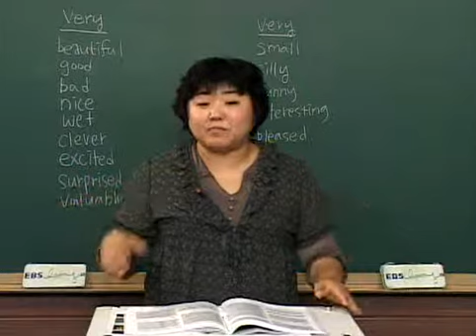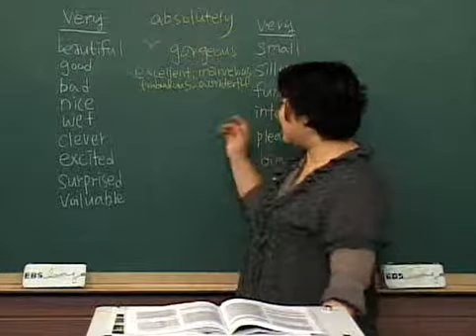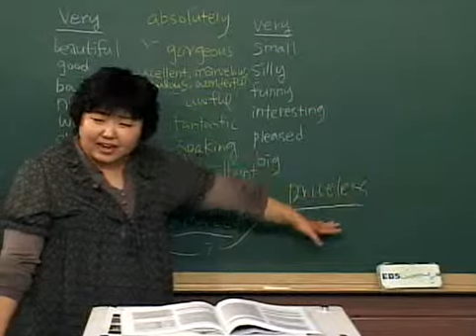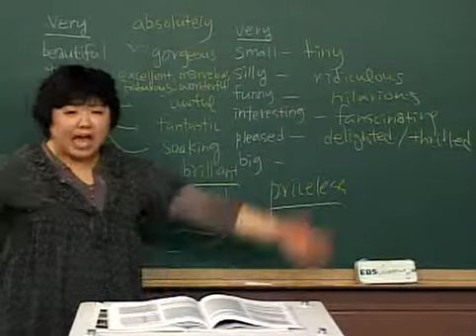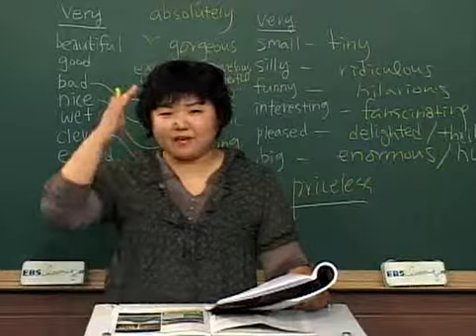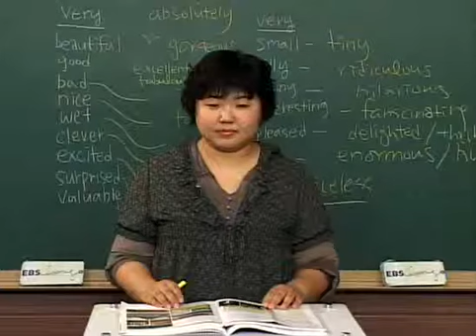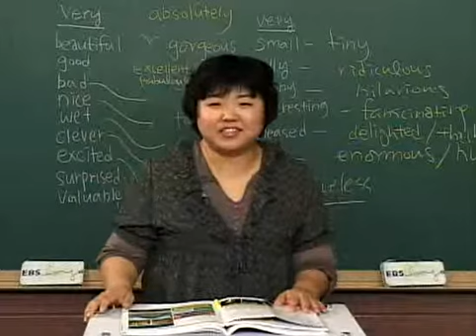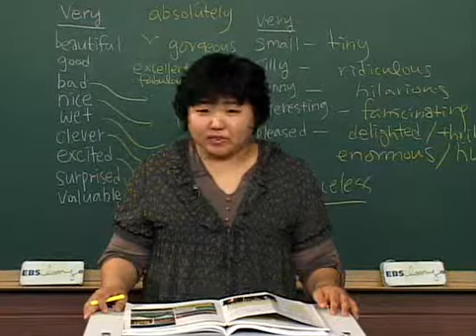Oxford 회화 05 Headway Purple Step 2 #06 교재 8과 Going to extremes 3